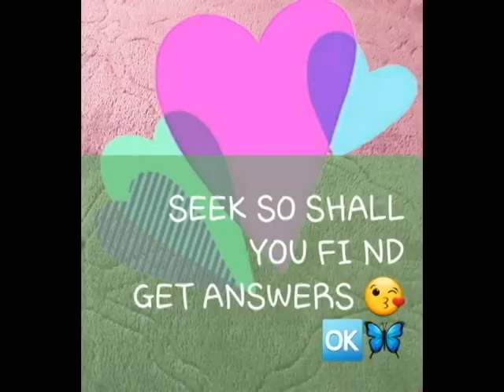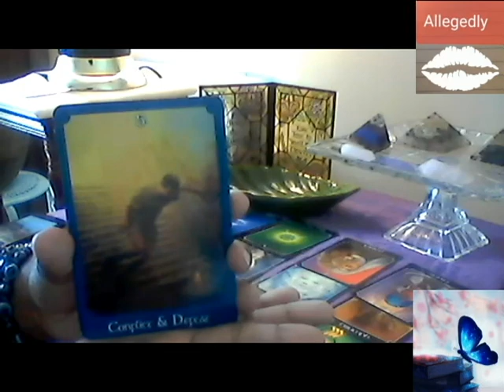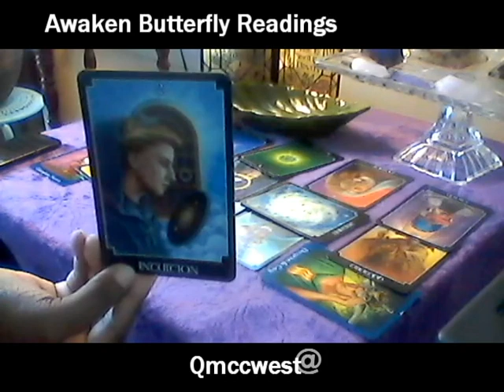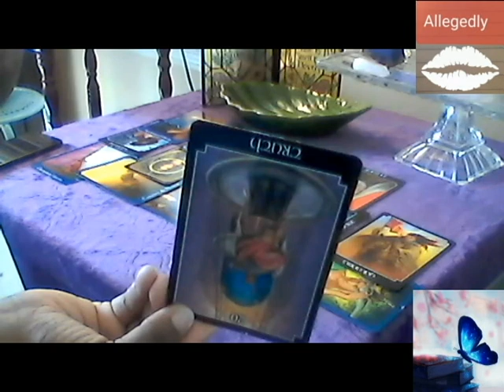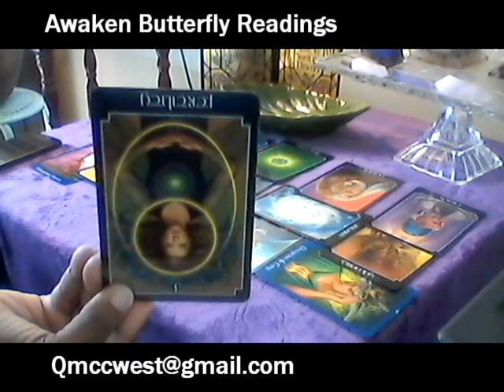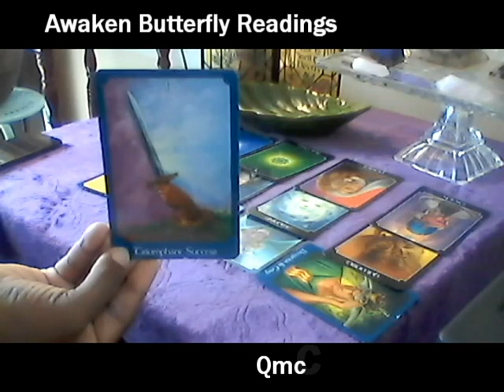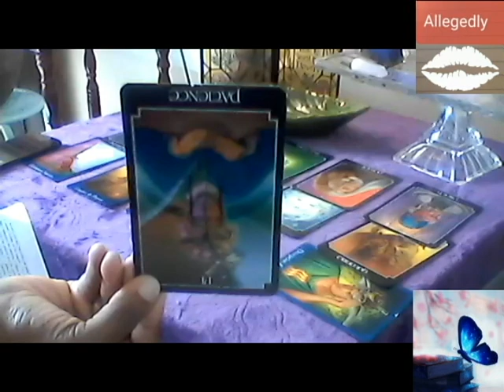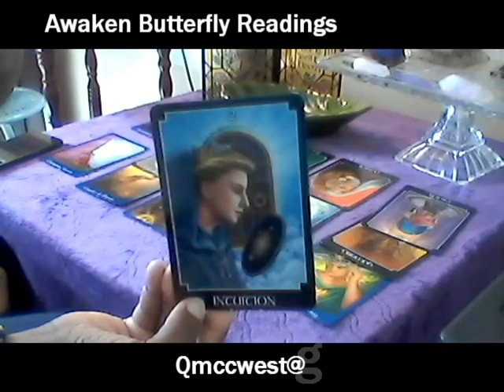"Update" Katt Williams Psychic Reading 11/8/20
Getting a divine insight to what is going on with Katt William.  What is he dealing with in his personal life, and bussiness that could be effecting him in the present, such as his challenges, and struggles, and what he needs to overcome.
Thank you for your love, and support of my channel.. Much love